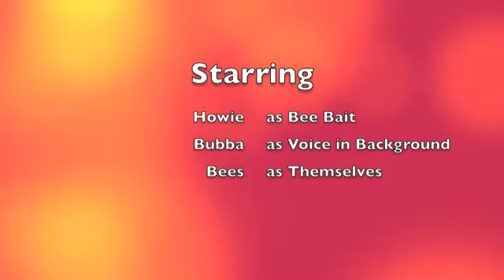Howie demonstrating what to do, "When Bees Swarm"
Just more fun stuff from your favorite morning personality - HOWIE!!